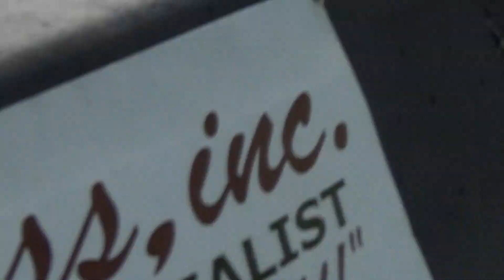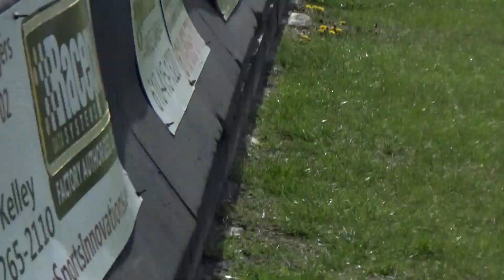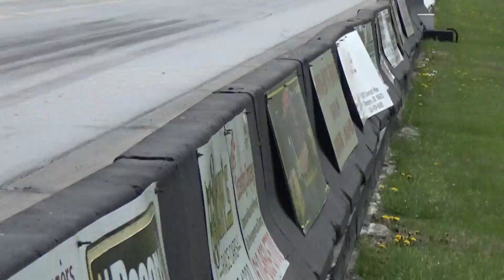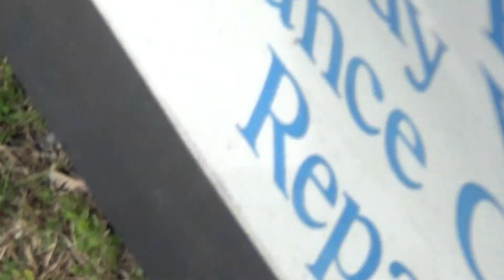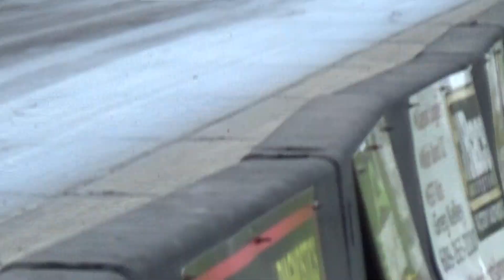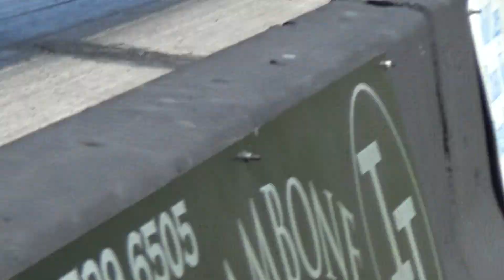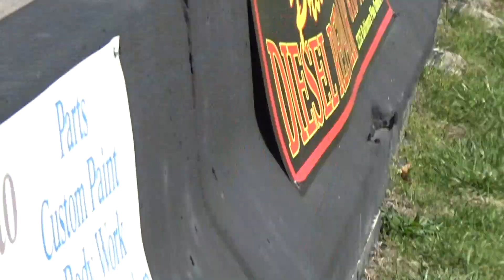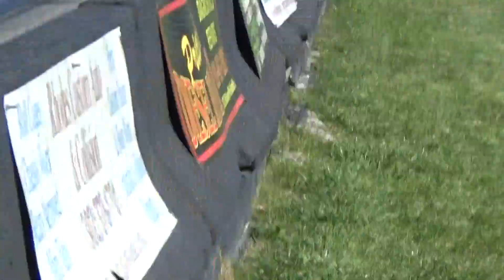YesterYear Cecil County Dragway 2022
Old school cecil county dragway rising sun md